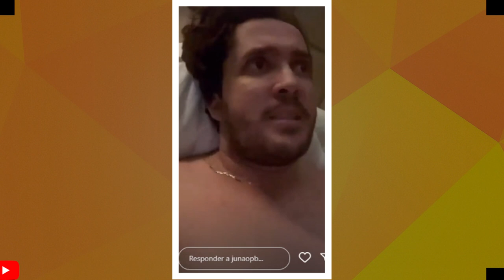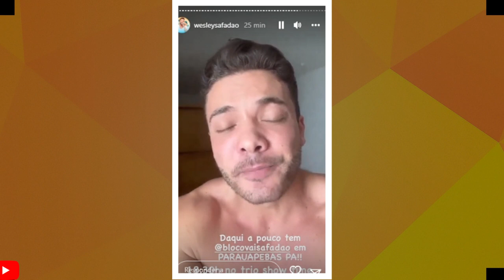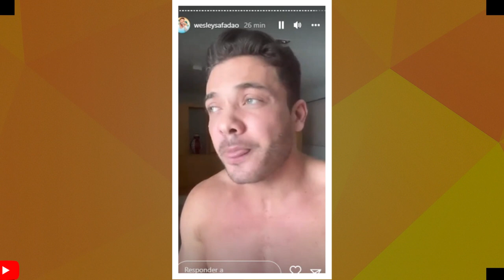TRATOU MAL O FÃ? SAIBA TODA VERDADE OQUE ACONTECEU NO VIDEO DE WESLEY SAFADÃO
VAZA VIDEO DE WESLEY SAFADÃO ONDE ELE FALA COM SEGURANÇA E FÃ ENTENDE ERRADO, SAIBA TODA VERDADE!